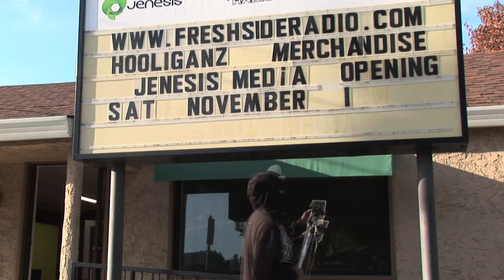Jenesis Media's- Office Grand Opening-TV Commercial